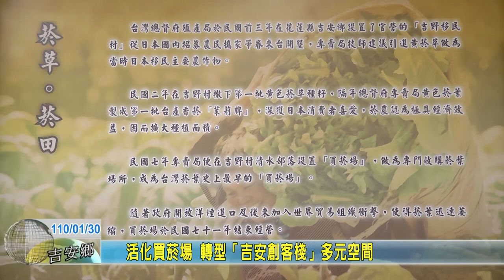20210130 03 活化買菸場 轉型「吉安創客棧」多元空間